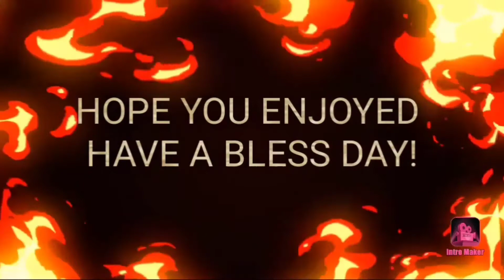PRANK WARS CONTINUES (PART 4)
PLEASE COMMENT WHAT YOU WANT TO SEE NEXT!❤